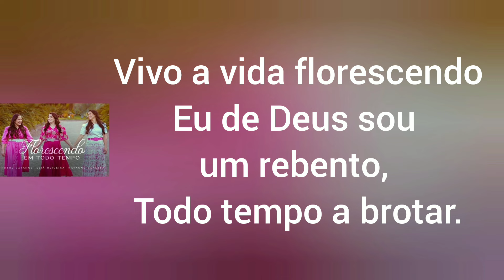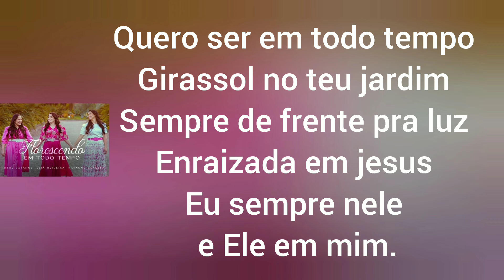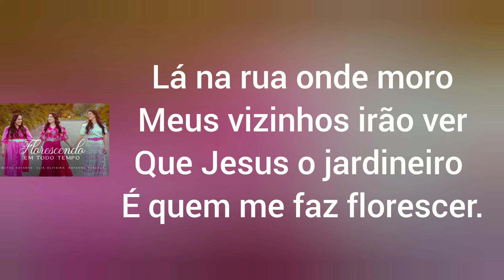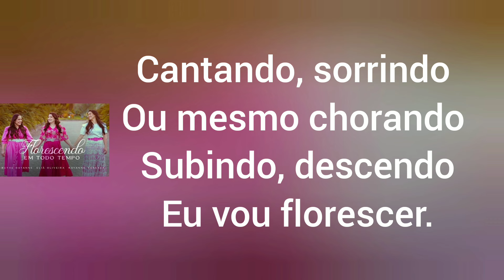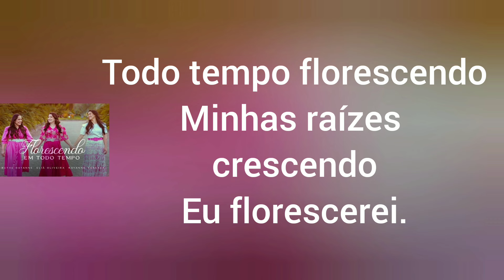Florescendo Em Todo Tempo - Eliã Oliveira, Ruthe Dayanne e Rayanne Vanessa (Com Letra)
Vivo a vida florescendo
Eu de deus sou um rebento
Todo tempo a brotar
Primavera nem chegou
O inverno não cessou
E eu continuo a germinar
No outono ou no verão
Não importa a estação
De florescer não vou parar.

Quando o tempo for incerto
Mesmo estando no deserto
Minha fé florescerá.

No deserto dessa vida
Eu floresço com jesus
Nada mais me intimida
Não importa o que  passei
Com Jesus florescerei
O que importa é florescer
Nos átrios do meu Senhor
Onde ele me plantou
Eu quero permanecer.

Quero raízes profundas
Deus em ti me aprofundar
Quero mais te conhecer
Em teus átrios florescer
Teu perfume exalar
Quero ser em todo tempo
Girassol no teu jardim
Sempre de frente pra luz
Enraizada em jesus
Eu sempre nele
 e ele em mim.

Se no vale eu passar
Florescerei
Passarei sem reclamar
Florescerei
Todo tempo florescendo
Minhas raízes crescendo
Eu florescerei.

No meio da minha família
Junto com os meus irmãos
Seja em casa ou no trabalho
Em qualquer repartição.

Lá na rua onde moro
Meus vizinhos irão ver
Que Jesus o jardineiro
É quem me faz florescer.

Vou seguindo florescendo
Onde o Senhor me mandar
Seja aqui ou mais distante
Florescendo quero estar.

Na igreja onde eu sirvo
Onde quer que for preciso
A minha vida florescerá.

Na luta, na prova
No vale, no monte
Em pleno deserto
Eu vou florescer
Cantando, sorrindo
Ou mesmo chorando
Subindo, descendo
Eu vou florescer
Lutando, vencendo
Ganhando ou perdendo
Eu vou florescer.